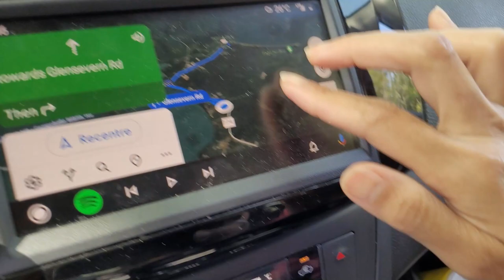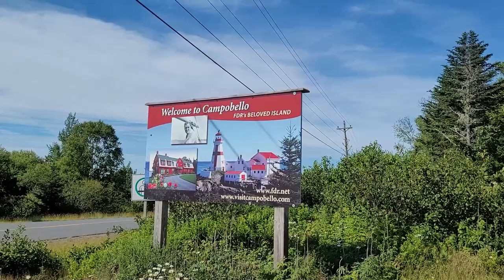Explore Campobello Island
After our tour in Roosevelt International Park, we explore part of the island. We went to Herring Cove and Head Harbour Lightstation.